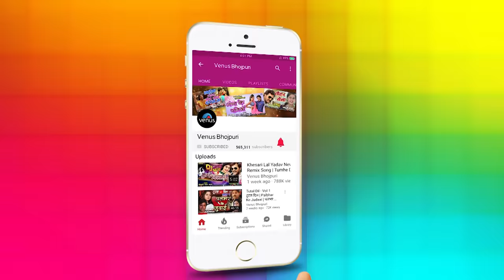Pawan Singh का सबसे हिट DJ Song | Bhagwan Badi Fursat Se | Pratigya | Bhojpuri Song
Song : Bhagwan Badi Fursat Se (DJ Mix)
Singer : Pawan Singh
Lyrics : Vinay Bihari
Movie : Pratigya
Starcast : Dineshlal Yadav Nirhua, Pakhi Hegde, Pawan Singh, Sonali Joshi, Pankaj Keshari & Others.
Director : Sushil Kumar Upadhyay
Producer : Anil Samrat & Sanjay Sinha
Banner : Samrat Film Creations

Also You Can:
'LIKE' us on Facebook: